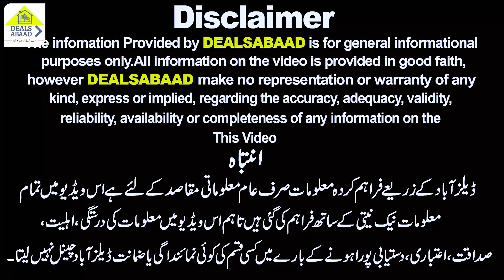Build Your House On Easy instalment Plan With MJM Real Estate & Builders | On Easy Installment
Build Your House On Easy instalment Plan With MJM Real Estate & Builders | Construction On Easy Installment

ABOUT DEALSABAAD

Anchor : Hasan Raza Isfahani
Camera Men : Shahmir
Editor  : Sebtain Raza Isfahani